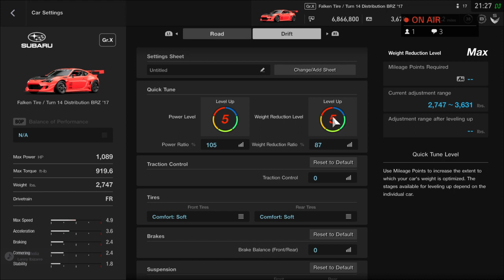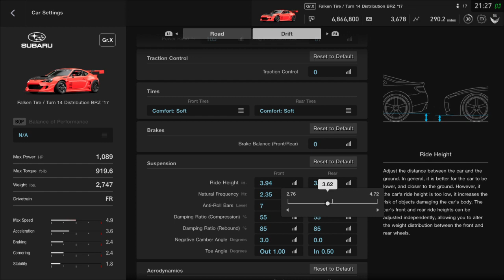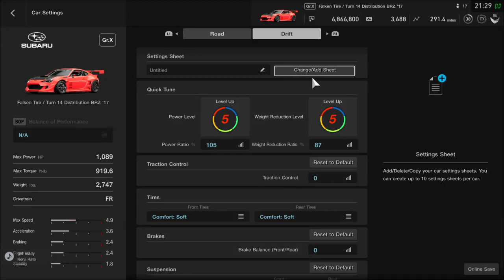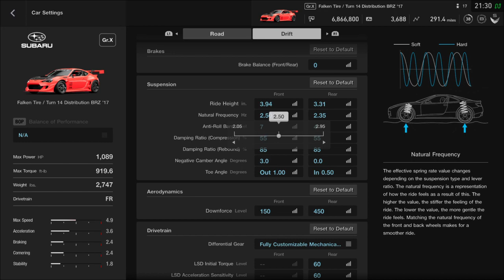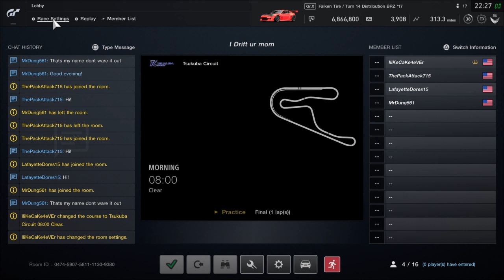Learning to drive the brz on gt sport with 1000ish hp